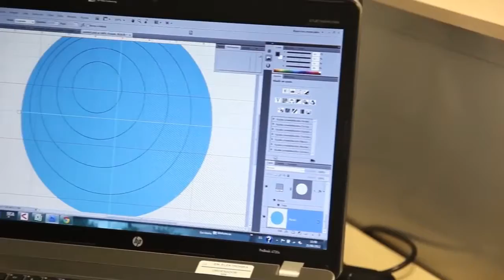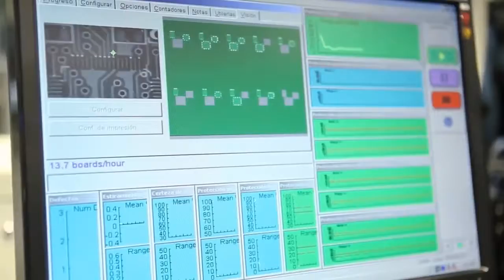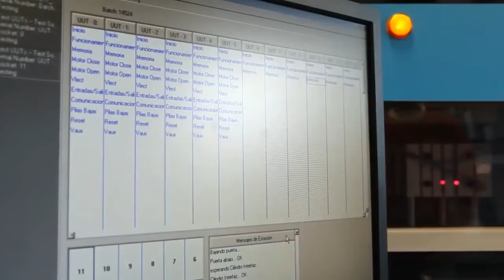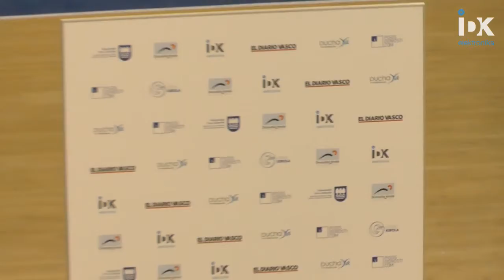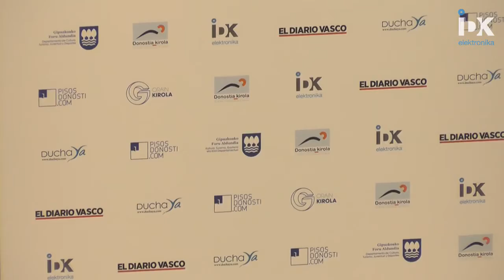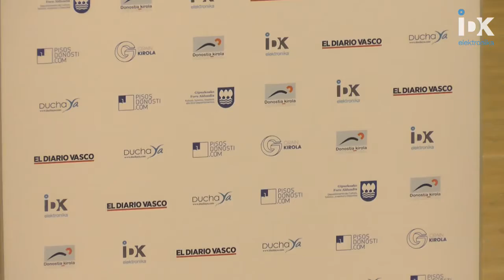IDK Gipuzkoa vs Spar Citylift Girona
Retransmisión íntegra del partido entre el IDK Gipuzkoa y Spar Citylift Girona correspondiente a la jornada 26 de la Liga Femenina.